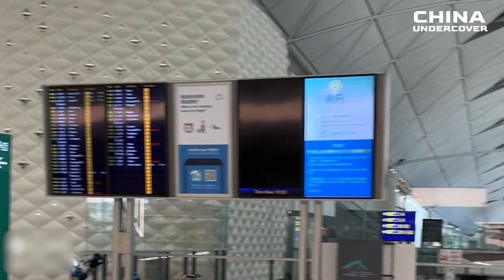Over 100 Vehicles Collide on Icy Roads, 15 Dead, 44 Injured in Nanjing Inferno Horror